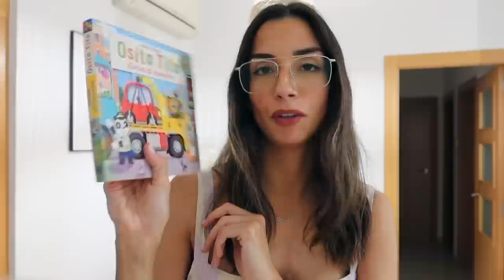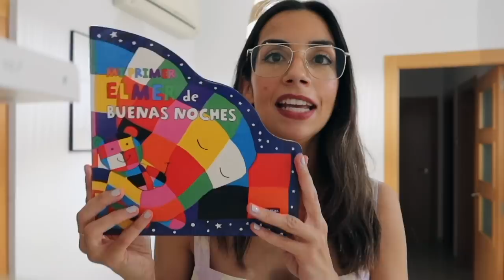Quitamos la cuna, fin de semana en Morella, ... Una semana conmigo